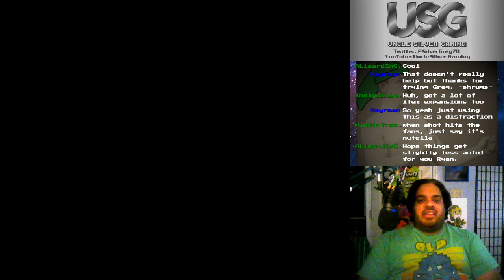LttP randomizer - Samus run part 2 failed stream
This is the short stream that ended in lag issues, but I did find a couple things, so I wanted to upload it anyway. Feel free to skip over this episode.